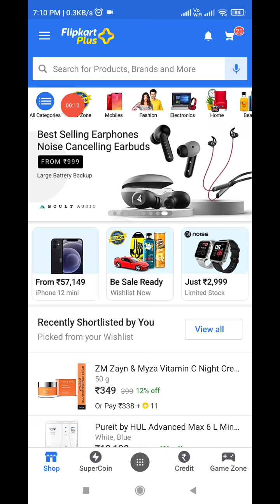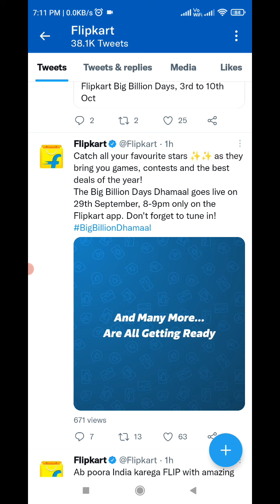Flipkart The Big Billion Days Dhamaal New Show | Win Voucher And Super Coins | 27 September 2021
flipkart offer
flipart offers
flipkart complete the task full detail
flipkart play and win
flipkart spin and win
flipkart play and win rewards
fipkart.play and win reward